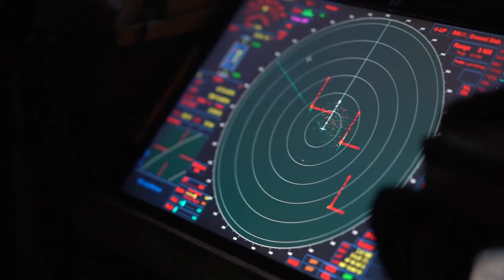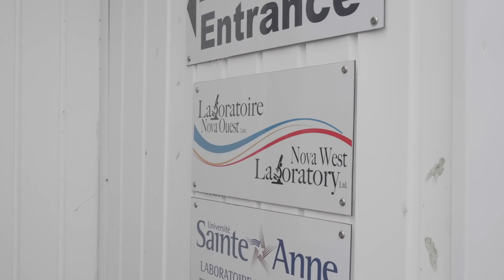Heart of the Community - Comeau's Sea Foods Ltd.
PRODUCER OF THE YEAR - 2018 Taste of Nova Scotia Awards

For 72 years, Comeau’s Sea Foods has been all about pride – pride of quality, pride of product, pride of people and pride of place. Located in the small Acadian town of Saulnierville, this seafood processing company produces products worldwide, sharing their taste of Nova Scotia on a global scale. They are a point of pride in their own community, supported by a team of passionate ambassadors. They say it best – “We love where we are.”